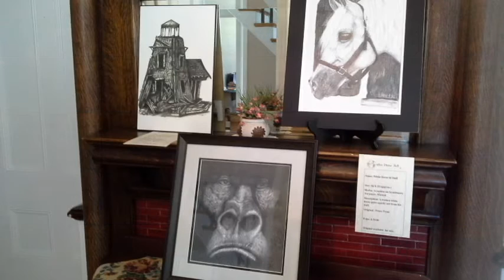Loggie House Art Show - 2015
Show held by Miramichi Art Core members at the Loggie House in Miramichi East.  During the show a number of artists engaged in a paint out on the grounds of the home.